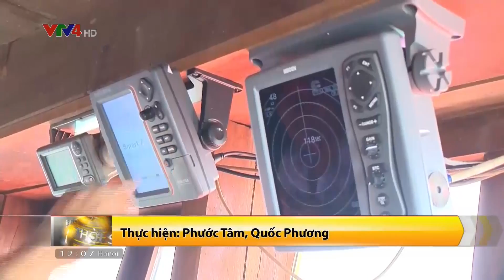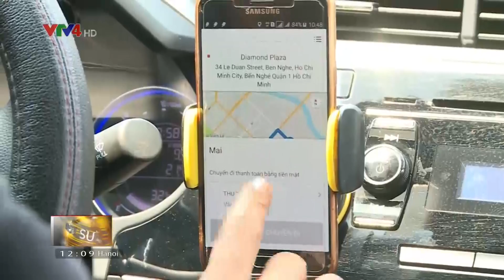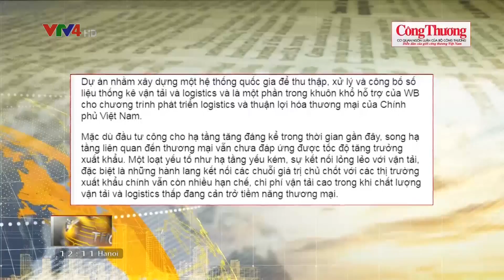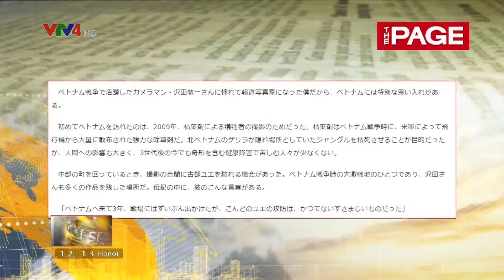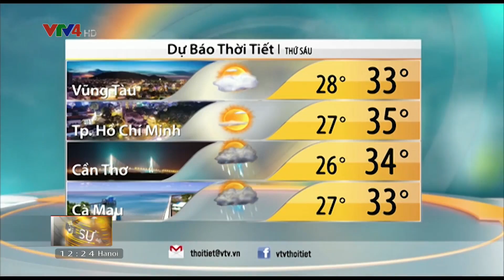Bản tin thời sự Tiếng Việt 12h - 17/05/2018